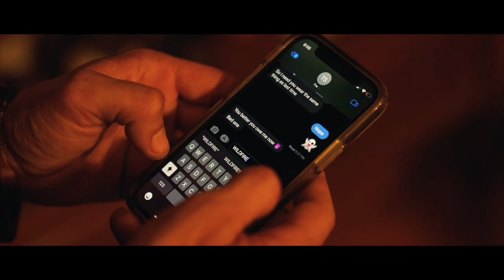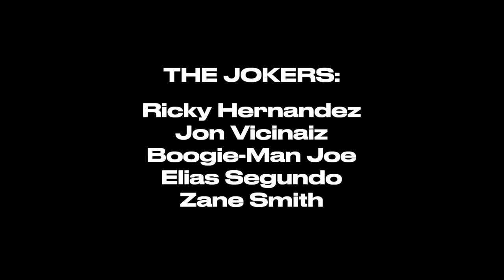Wildfire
A short film written by Linda Romero and directed by Linda Romero & David Lopez about Pete, a motorcycle rider who discovers that a bike his neighbor gives him has a history that brings Pete's past back to haunt him.